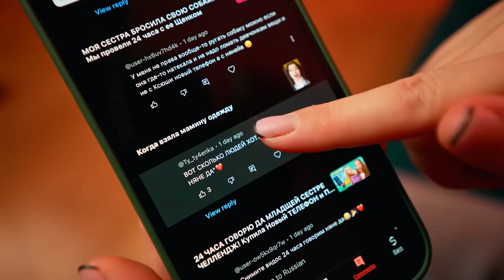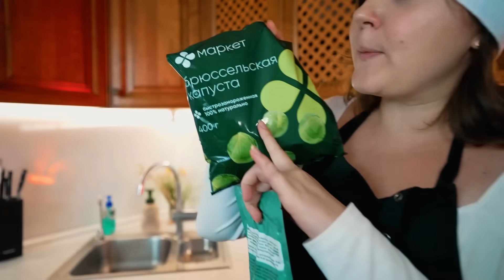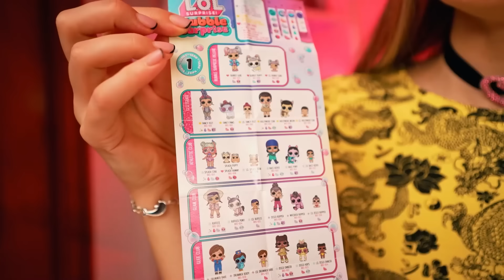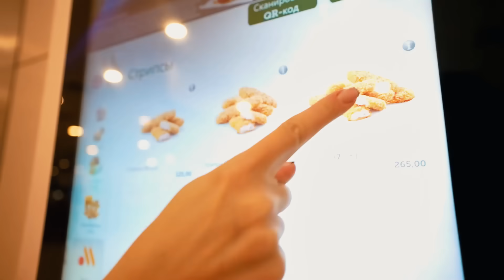24 ЧАСА ГОВОРЮ ЗЛОЙ НЯНЕ только ДА ЧЕЛЛЕНДЖ !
Хочешь собрать всех ЛОЛ? Переходи на сайт Куклы L.O.L. Suprise покорили мир своим неповторимым стилем. Бабл Сюрпрайз – это совершенно новый пенный способ распаковки сюрприза ЛОЛ! Для эффекта магии необходимо насыпать волшебные ингредиенты из сердечка, добавить теплой воды и наблюдать, как появляется цветная пена, где прячется кукла.

Реклама. ООО РОСМЭН erid: LatgC6ANb

Вы давно просили нас снять видео 24 ЧАСА ГОВОРЮ НЯНЕ только ДА ЧЕЛЛЕНДЖ, и сегодня мы это сделаем! Что няня для нас приготовила и через что нам пришлось пройти - в новом видео на канале Double Bubble!